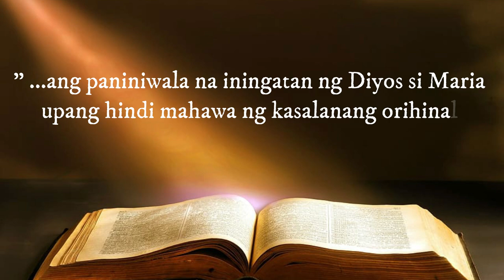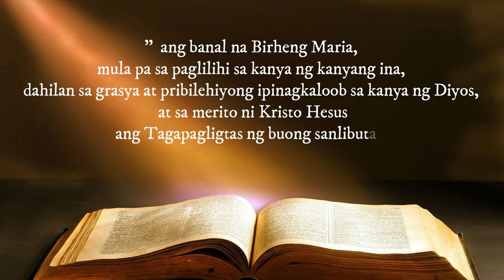Inmaculada Concepcion Tagalog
Ang katesismo tungkol sa Inmaculada Concepcion (Immaculate Conception).